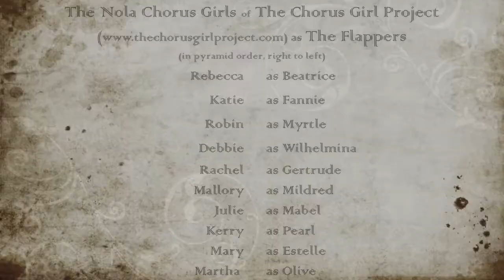chorus girls flappin with don vappie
The Louisiana Museum presented The Big Easy Speakeasy event at The Old US Mint. The Chorus Girl Project performed with The Creole Jazz Serenaders with Don Vappie on Saturday, November 2, 2013.